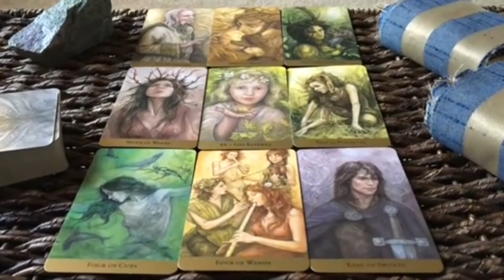Virgo ♍️ An Unexpected Miracle Happens 🥹 Someone Takes You By Surprise With A Confession Guess Who!